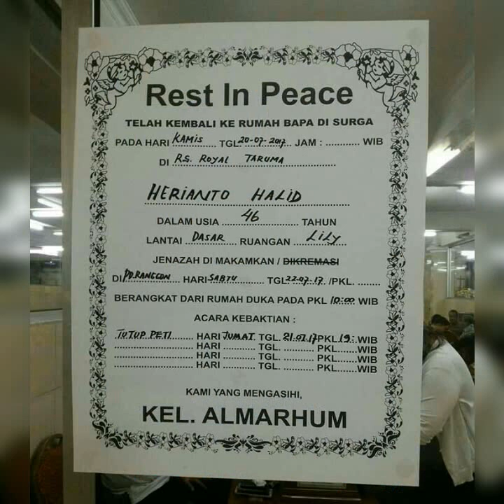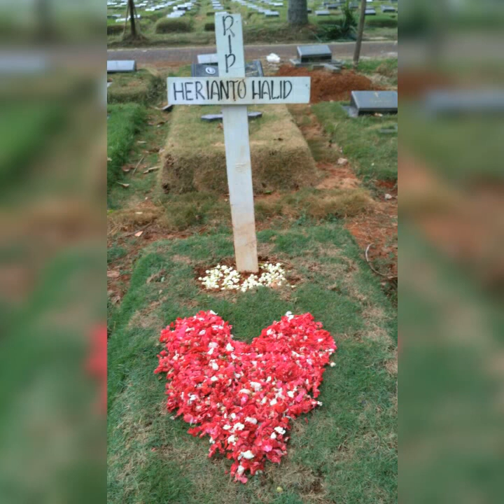Te Tau Ni Te Ren Cie Te Pu Tau Ni Te Sin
RIP